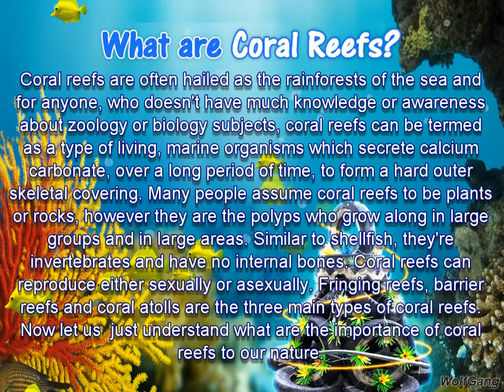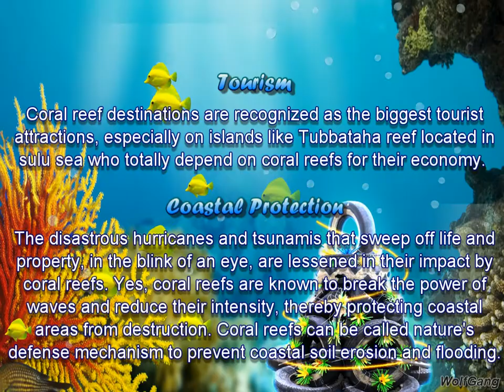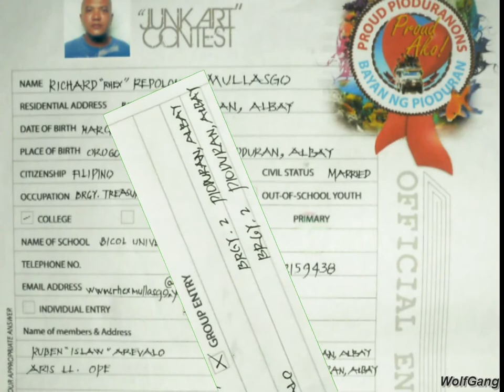JUNK_ART.mp4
ARTIFICIAL CORAL REEF (TIRE REEF)